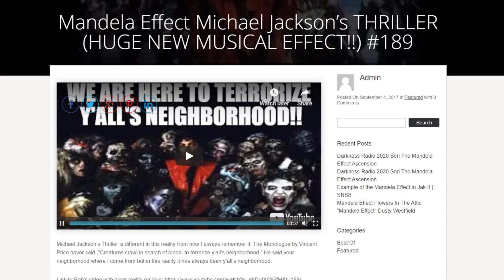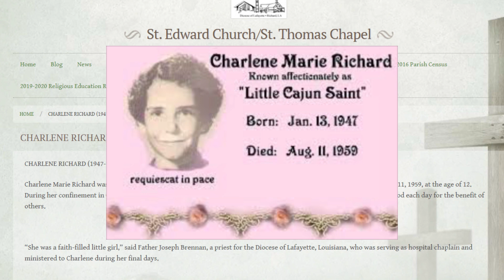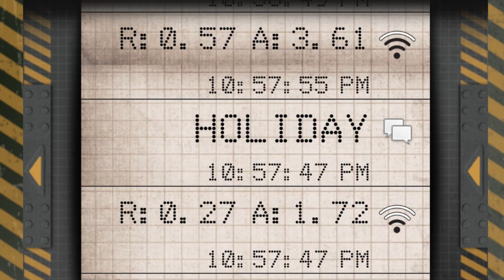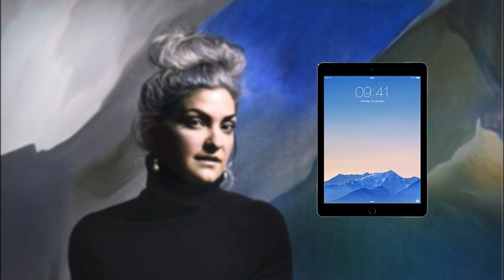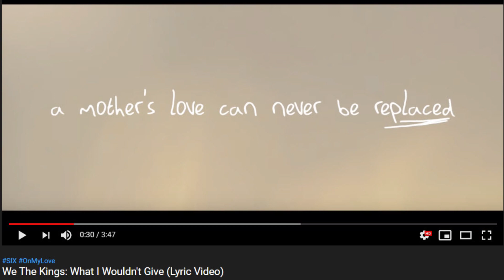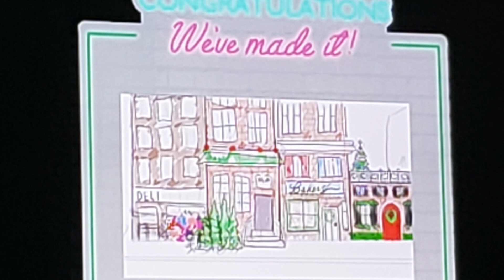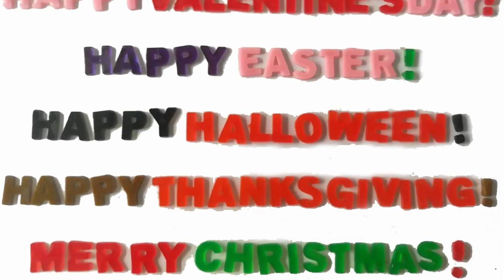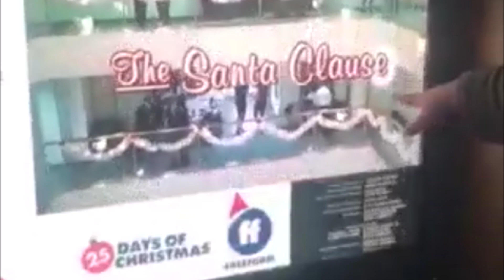Holiday - Everyday is a Holy day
Living in the Infinite Now.  Sherry and I discuss the signs and synchronicities that are pointing to everyday being a Holiday or Holy day since all we ever have is today, all we can ever know is now.  Let's manifest the perfect blissful now.  Together we're all changing the world right now.

Get a discount on taking the BQH course and learn to be a quantum healer.

UOTF10
OUR BOOK IS OUT!!!
Mandela Effect: Friend or Foe?

Your one stop information center for Mandela Effect
Conferences and Meet- Ups